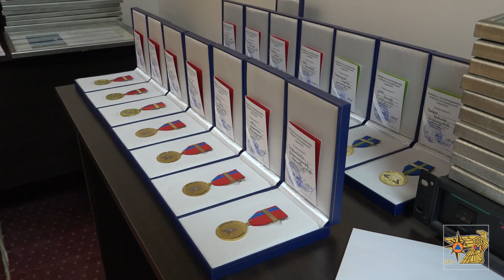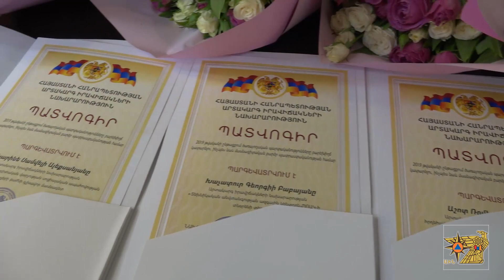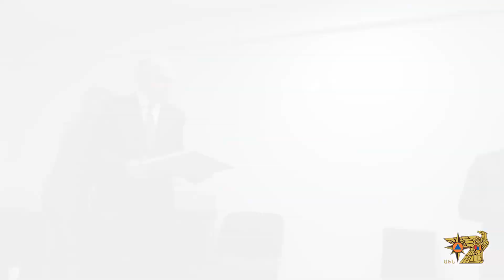Ministry of Emergency Situations, RA